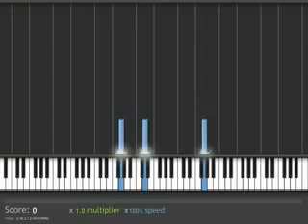Requiem for a Dream Piano Difficult version Tutorial